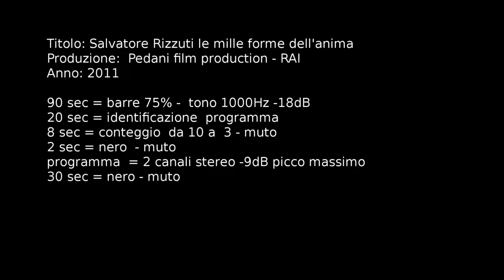Salvatore Rizzuti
Pascolava il gregge nella campagna vicino a Sciacca. Per  ammazzare il tempo scavava figure e volti umani nella radice d'olivo. Un talento naturale . Dalle opere dello scultore siciliano traspare tutto il candore di un artista cresciuto in solitudine, lontano da mode e sperimentalismi.
I miti ancora si inverano: Salvatore Rizzuti pascolava le pecore nella campagna di Caltabellotta (aereo paese della provincia di Agrigento, con una campagna verde-argento di olivi che digrada verso Sciacca), aveva nove anni, aveva lasciato le scuole elementari dopo la terza e scolpiva pietre e radiche di olivi, le scavava a raffigurare volti umani, figure.

Durò nove anni quella vita di pastore; poi, non sappiamo come incoraggiato e da chi, studiando nelle poche ore libere, prese la licenza elementare. Aveva diciotto anni. Continuò a studiare e, da esterno, fece la prima e la seconda media. Per favorevoli poté frequentare la terza, a Palermo: dove fece poi il liceo artistico e l'accademia. Studente all'accademia, Bruno Caruso ne scoprì il talento, lo consigliò, ne parlò  agli amici, fece si che la sua più grande galleria palermitana gli organizzasse una mostra . E così abbiamo visto le sculture di Rizzuti.

Il primo elogio che gli si può fare, è di essere passato indenne attraverso il liceo e l'accademia. Il suo rivivere la storia della scultura è nativo, immediato senza filtri o schemi; si direbbe guidato dalla materia, più che dalla memoria o se mai da una memoria ancestrale, remota.

C'è qualcosa di religioso, di votivo: come se le forme, condizionate dalla materia, dalle venature e dai nodi e dai colori del legno e della pietra, nascessero da una condizione di religiosa solitudine e comunione e si formulassero come grandi domande senza risposte. Inutile dire che stiamo pensando al leopardiano canto del pastore.
E insomma: mentre la scultura arranca tra mode e sperimentalismi e in mode e sperimentalismi si nega e dissolve, ecco uno che in solitudine, nella remota campagna siciliana, religiosamente – come propriamente si addice alla scultura – la riscopre. È viene da pensare a quel che Cecchi diceva di fronte alla Vittoria Samotracia: un genio slaccia una fibbia, e il mondo appare diverso; e i cretini, invece … E non  si vuole dire che il giovane Rizzuti si possa già dare per genio, ma è certo che il genio della scultura arride alle sue cose.

* regia: Matteo Pedani
* interpreti: Salvatore Rizzuti
* fotografia: Diana Cansano
* suono: Mario Iaquone